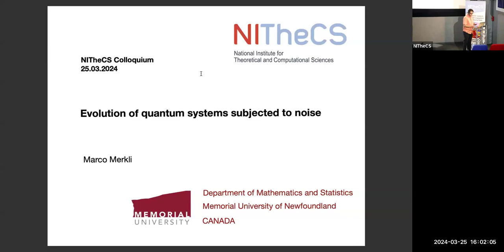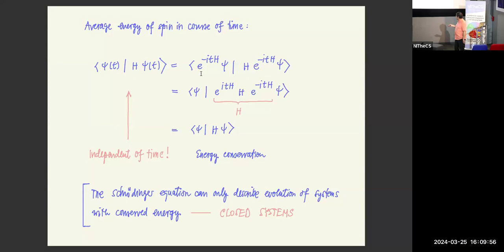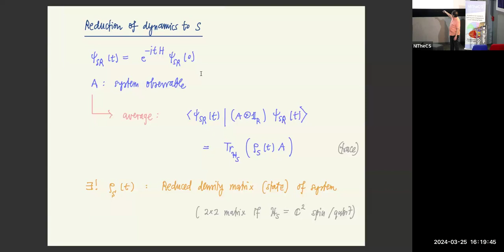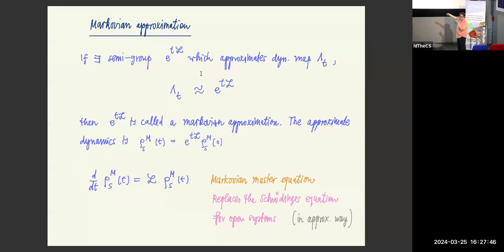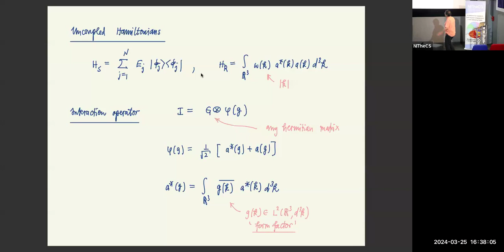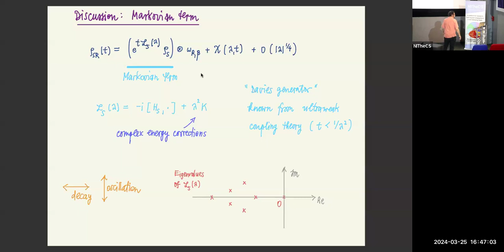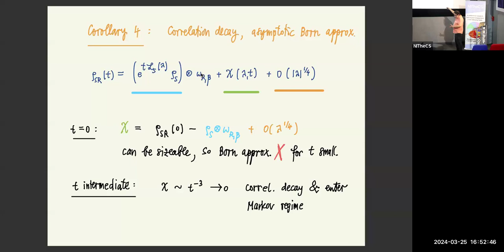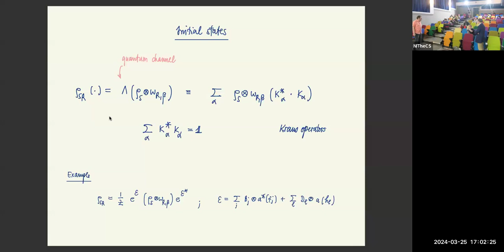2024-03-25: NITheCS Colloquium: 'Evolution of quantum systems subjected to noise' by Prof Marco ...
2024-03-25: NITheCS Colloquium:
Evolution of quantum systems subjected to noise
Prof Marco Merkli
(Memorial University of Newfoundland, Canada)

ABSTRACT
The Schrödinger equation describes the evolution of isolated quantum systems. But when subjected to external noises, the dynamical equation of a quantum system becomes entirely different, both from a physical and a mathematical point of view. Such open systems exhibit typically irreversible behaviour in the dynamics. They are found everywhere in nature and are the subject of theoretical and experimental study in Physics, Chemistry, Biology and Mathematics. With rare exceptions, the complexity of the equations of motion prohibits us from finding the exact solution for the dynamics of open systems. One then resorts to plausible simplifying approximations, such as the widely used Born and Markov approximations, which result in a more tractable situation, analytically and numerically. To ensure the accuracy of the approximations with precision is very difficult, however! I will outline some results on the validity of the Born and Markov approximation, based on a mathematically rigorous method, and present applications to concrete models from quantum optics and quantum chemistry.

BIOGRAPHY
Marco Merkli is a faculty member of the Department of Mathematics and
Statistics at Memorial University in St. John's, Canada. As a
mathematical physicist, his research primarily revolves around
elucidating the dynamics of open quantum systems. His expertise lies in
developing mathematical tools tailored for analyzing the evolution of
systems under external influences. This endeavour aims to establish a
robust mathematical framework for the theory of open quantum systems,
ensuring the precision of physical predictions and reducing uncertainties
in the field. Merkli's mathematical inquiries have also uncovered novel
physical phenomena, particularly concerning the impact of quantum
correlations (entanglement) on the dynamics of open systems. He
endeavours to foster dialogue between the mathematical and physical
communities interested in quantum sciences.